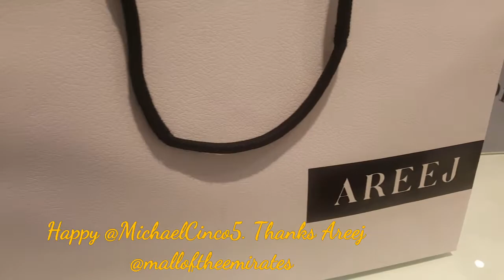Happy Birthday Michael Cinco. We hope your special day brings you everything you could ever wish for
We hope your special day brings you everything you could ever wish for because you deserve that and so much more in life. Happy Birthday @michaelcinco5 @gyn_cabrera_mendoza @dubai. To God All Be The Glory! I thank God for the gift of life and 🙏🏻 for another year older full of love & fun times. 😘🤗😇 with beautiful friends in Dubai. We love you
Birthday delight & Inspiration, Life Journey! Simply follow me @briadventurez for more exciting foodie adventures! Foodie Travel is all about sharing great experiences & amazing food delight! @ladyvaney @iamgraceyapad @iamkeziahlago